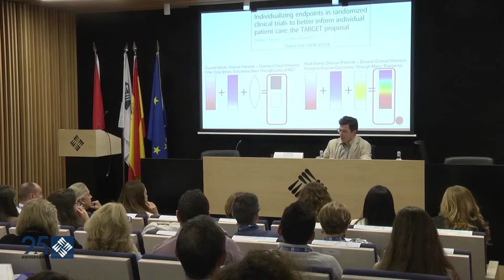Resumen del II Congreso Internacional de Investigación, Formación y Desarrollo Enfermero